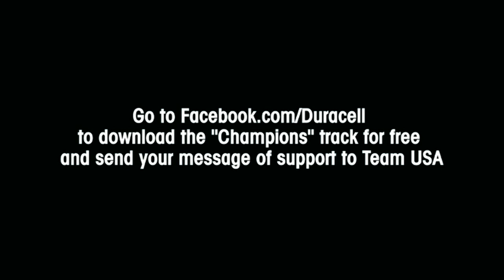B.o.B. and O.A.R. - "Champions" - Duracell 2012 Olympic Games Song (HD)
O.A.R. and B.o.B. present their collaborative song and video "Champions," a rock-meets-hip-hop teaming for Duracell's "Rely On Copper To Go For The Gold" program that supports the 2012 London Olympic Games.

The "Rely On Copper" initiative gives Olympic fans a way to celebrate athletes competing oversees. Users can use Duracell's Virtual Stadium on Facebook and Twitter to send encouragement via videos, pictures and texts messages.

O.A.R. lead singer Marc Roberge said the band had been working on the song "Champions" with Diji Parq for about a year but had not completed it. When they received the call from Duracell to make an anthemic song for the Olympics they immediately revisited this record.

"It just seemed so perfect for the message, the brand and the Olympics," he said. Roberge added that he requested that B.o.B. guest on the song. "This is an artist that is not just a rapper, not just a musician, not just a singer or songwriter, he's done it all," Roberge said about the Atlanta rapper.